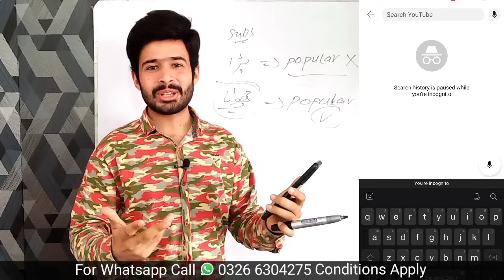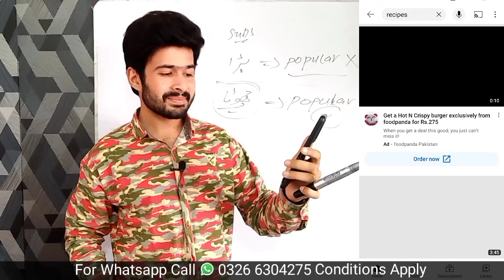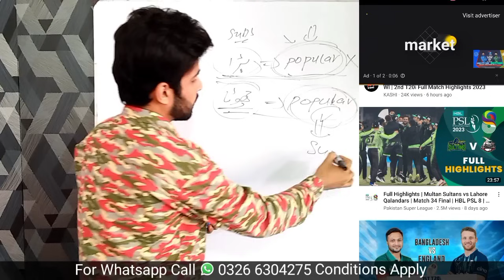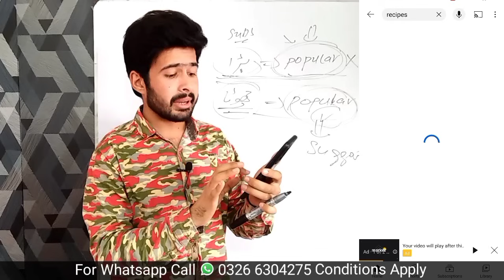2 Din Mein 1k Subscribers Fast Trick | Subscriber kaise badhaye | Youtube subscriber kaise badhaye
HIMMAT, JANOON OR JAZBAY KI MISAAL:-
9 Mah Mein 1000 Subscribers Poore Karna Mushkil Hota Hai,, Main ne 9 Mah Mein 1 Lakh Subscribers Complete Kr Liye,, Agar ap bhi Meri Tarah Youtube Pr Raaj Krna Chahte Hain to Apko Zrur 1 Bar Meri Complete YouTube Success Struggle Dekhni Chahiye
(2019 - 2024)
Now He is working on this channel Named by "Israr Chheena 2.0". He has 4 years experience on YouTube. He has complete knowledge of YouTube Algorithm Like, how to grow youtube channel increase views get 1000 subscribers 4000 hours watchtime quickly.
He is also a Most Favourite Motivational Speaker of New YouTubers. Many people have Grown their channel by following his Tips & Tricks. His Videos are Popular in more than 11 Countries including Pakistan, India, UAE, Saudi Arabia. etc.